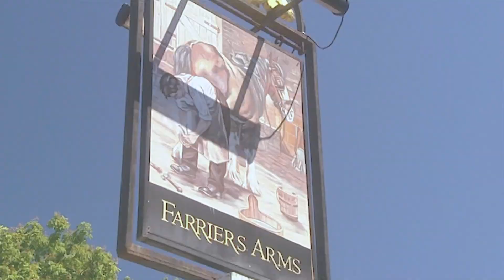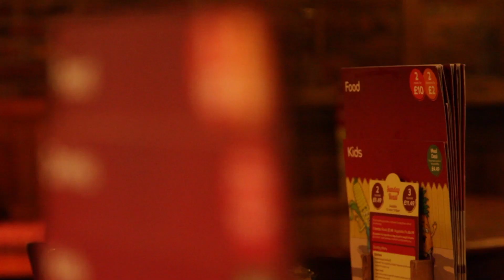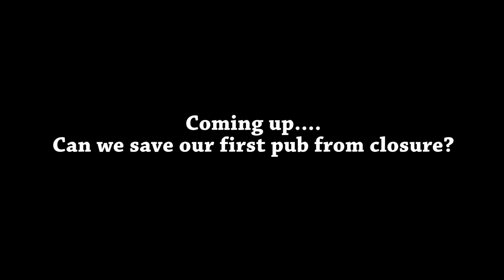the Inn Keepers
Beer writer Andy Hamilton and Beer writer/sommelier Sophie Atherton join forces to help save British Pubs. Can selling craft beer really help save the spate of pub closures?

This is a short film produced by Andy Hamilton and starring Sophie, Directed, edited and shot by Gianni Townsend (BBC, Spring and Autumnwatch), With additional footage from Will Bolton (BBC Autumnwatch). It was shot in the summer of 2013 on one of the few good days of sunshine.

Is Andy's Homebrew IPA enough to save flagging pubs. Well, perhaps not but its an idea for a strand for something bigger.